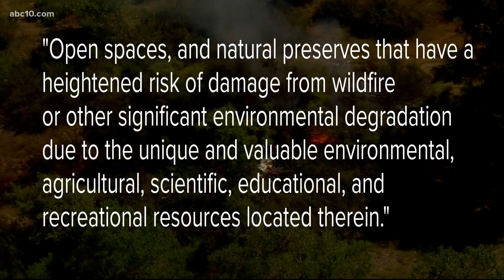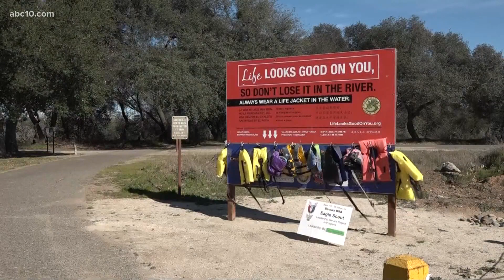Lawmakers want to clear homeless camps in “special parklands” after a local woman was killed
The California Homeless Union is gearing up for a fight as statistics show homeless people are killed at greater rates.